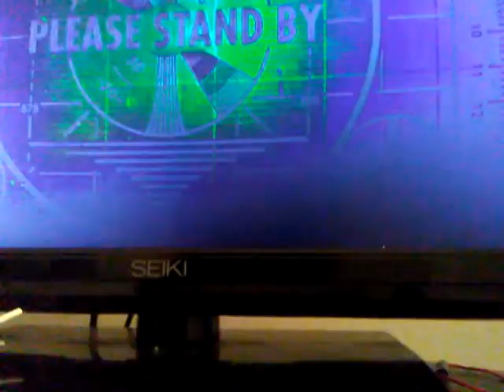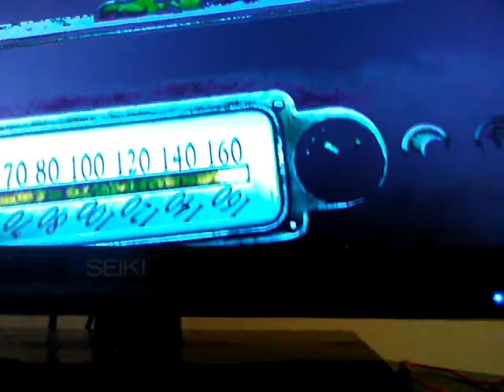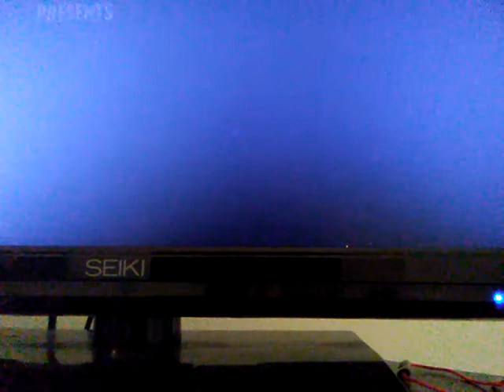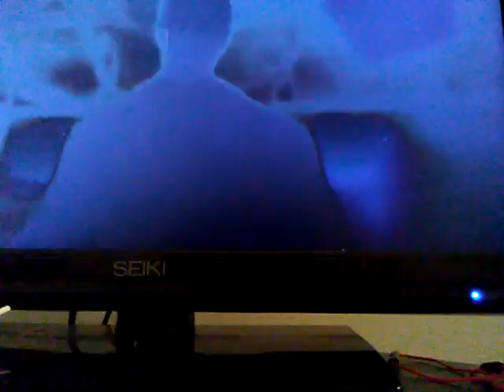Part 1 of fallout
Goldenblood